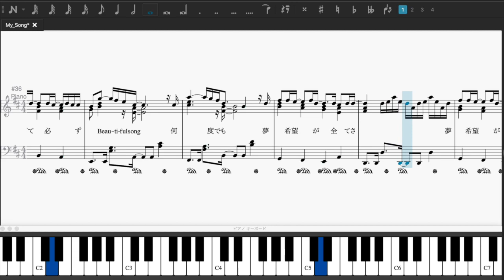JESSE (SixTONES) - My Song Piano Cover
Happy 24th!
Hoping this will be a wonderful year for you.